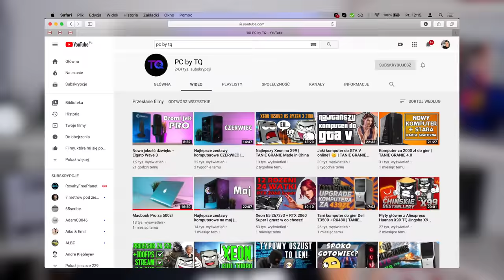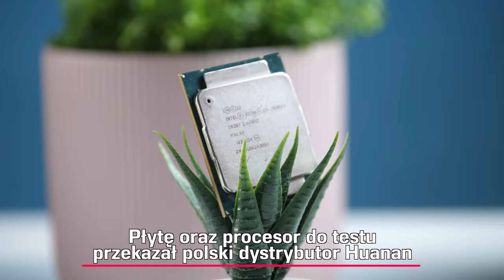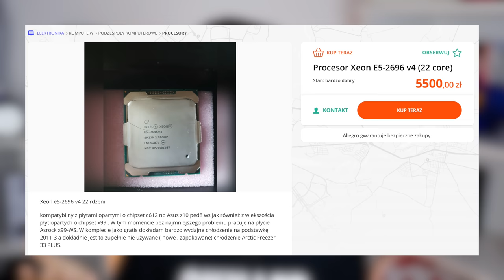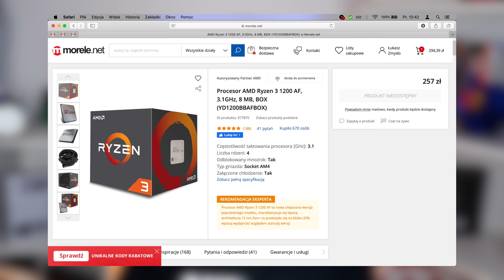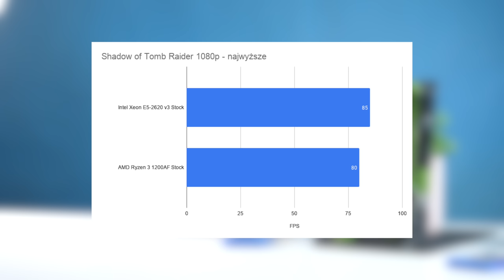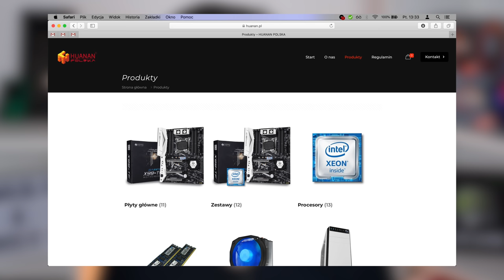Chińska płyta i Intel Xeon 🤔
Dziś sprawdzam chińską płytę główną firmy o egzotycznej nazwie HUANANZHI. Jest to ciekawa płyta, która wykorzystuje procesory Intel Xeon na socket LGA 2011. CPU na ten socket można zdobyć za stosunkowo śmieszne pieniądze co za tym idzie taka platforma może być naprawdę kuszącą propozycją dla ludzi, którzy nie dysponują dużym budżetem. Xeony fajnie nadadzą się na budżetowy komputer do gier, ale również do pracy czy "domowy serwer" będzie całkiem spoko zastosowaniem 😃

Linki poniżej są do polskiego dystrybutora HUANANZHI, więc płyty główne są w magazynach w Polsce, mają opłacone cło i są objęte 24 miesięczną gwarancją.

Platforma testowa:
CPU: Intel Xeon E5-2630-V3
Chłodzenie CPU: Deepcool ASSASIN III
Mobo: Huananzhi X99-8M
GPU: Nvidia RTX 2060 Super FE
RAM: 8GB DDR4 XPG 2400MHz

♫ 'Ronin' by Jantrax